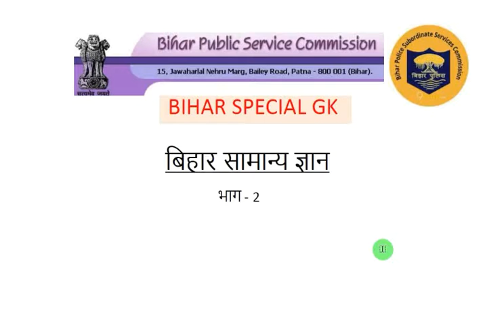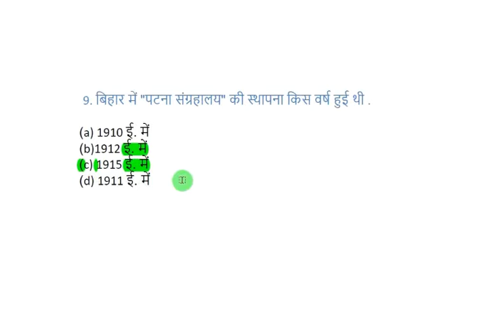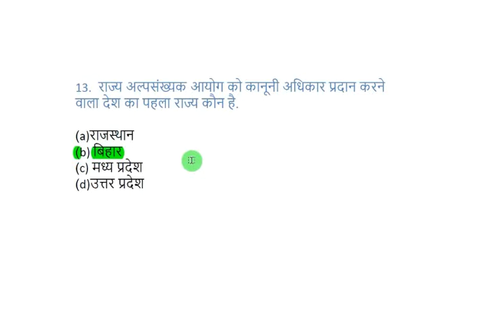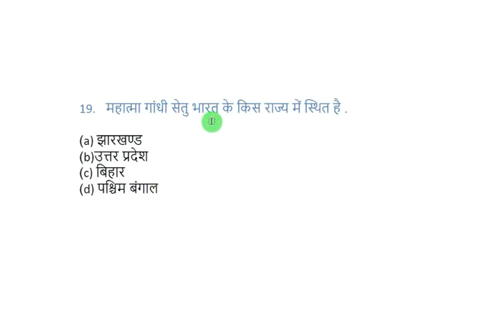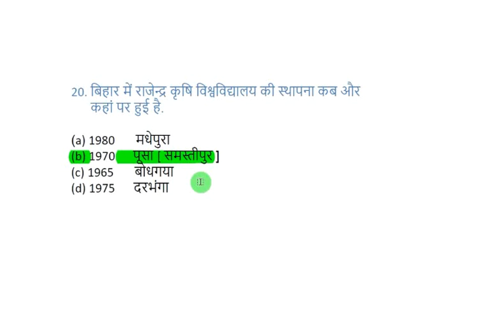Bihar Gk Part - 2 || BPSC || Bihar Daroga || Bihar Police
Bihar GK part 2 . BPSC GK . बिहार police and Bihar s i और बिहार दरोगा

Namaskar dosto yeah video Bihar GK par है